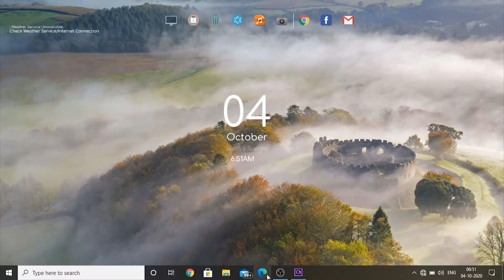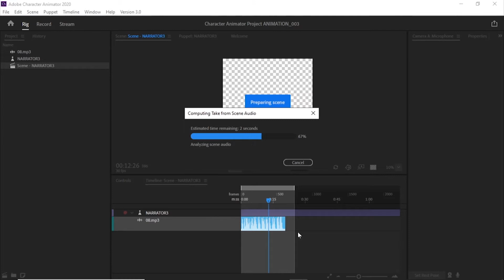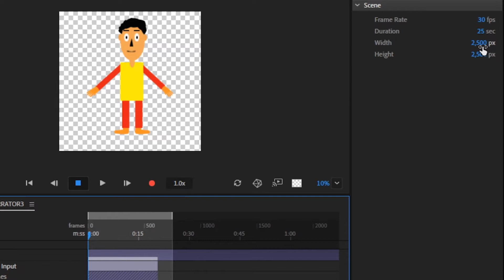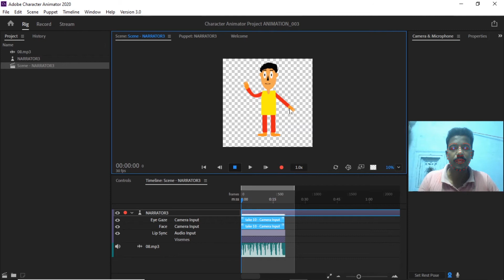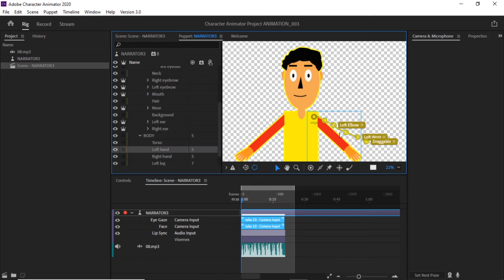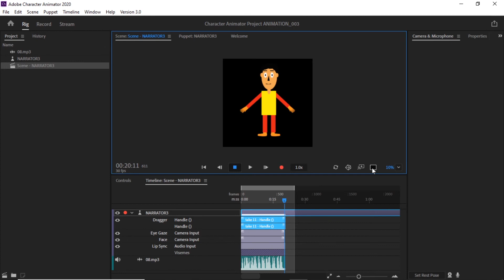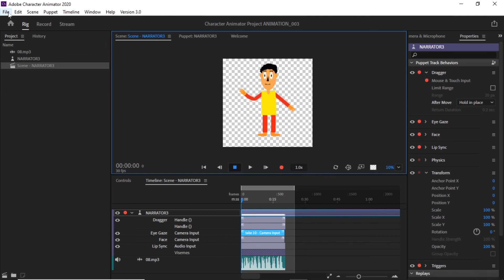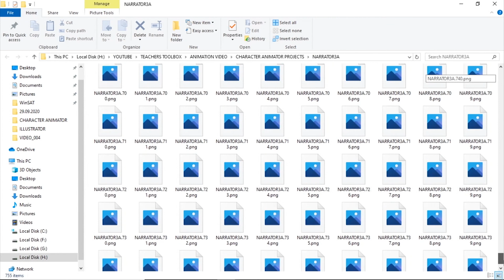Learn Animation In Tamil 2020 {For Beginners} Part_04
In this video we are going to learn animation in tamil (2020) with simple tricks and techniques. Animation seems to be hard for more but I’ll train you to learn animation easily in tamil.
In this lesson we will learn how to create a Photoshop character in an easy way. Further, adding some structures to this PSD file to make it animate friendly in Adobe Character Animator.

More about us:

To be clear: Creating an animation video is an arduous task as compared to normal videos. However, when you follow some basic structures while producing videos it will be a piece of cake.